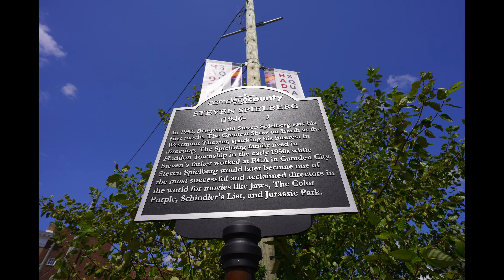Steven Spielberg Movie Theatre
"The theater closed during World War II, and reopened in 1949 when it was renovated into a 1,200-seat, first-run movie house. It is rumored that Steven Spielberg was inspired to become a director after seeing the Cecil B. DeMille film, The Greatest Show on Earth at the Westmont in 1952." - South Jersey Film Office

Shot with a Sony a7CII, SEL20F18G, ECM-M1, Rode Wireless Go II, GoPro Hero 11 filmed in S-Cinetone, Graded in Davinci Resolve